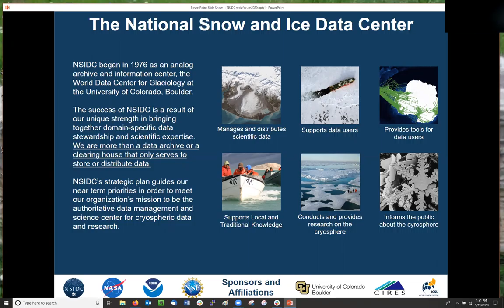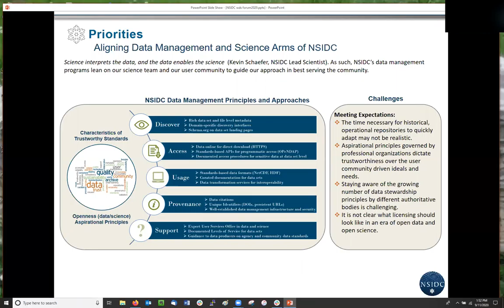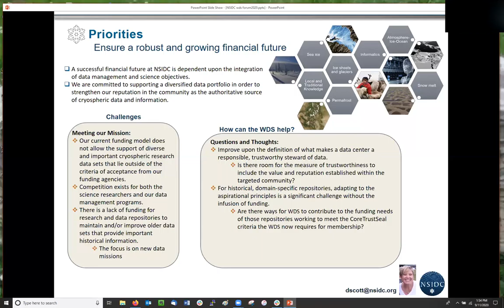Leaning on NSIDC’s unique strengths to respond to the changing landscape of data management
WDS Member Organization: WDC - NSIDC

Abstract:
NSIDC began in 1976 as an analog archive and information center, the World Data Center for Glaciology. Over the past 40 years, NSIDC has evolved to manage and distribute cryosphere-related satellite, airborne and in situ data in support of research into our world’s frozen realms. Funded data management programs from NASA, NOAA and NSF, as well as the scientific research team at NSIDC all contribute to the philosophies around the best practices in data management and how cryospheric data and information are disseminated and supported. NSIDC’s strategic plan guides our near term priorities in order to meet our organization’s mission to be the authoritative data management and science center for cryospheric data and research.
The success of NSIDC is a result of our unique strength in bringing together domain-specific data stewardship and scientific research expertise. Science interprets the data, and the data enables the science. As such, we make it a priority to ensure alignment of NSIDC’s science and data management arms.  Together these arms are attempting to respond to the ever-changing landscape now emphasizing open data and open science, as well as the expectations of the aspirational principles, like FAIR and CoreTrustSeal, in data stewardship.
We are also focused on ensuring a robust and growing financial future. There is a recognition that competition exists for both the science researchers and our data management programs. We are committed to supporting a diversified data portfolio in order to strengthen our reputation in the community as the authoritative source of crysospheric data and information. As domain-specific data stewards, we are more than a data archive or a clearing house that only serves to store or distribute data. NSIDC offers a specific Level of Service (LoS) for every data set.
We do face challenges in our current funding model to support the diverse and growing number of important cryospheric research data sets because they lie outside of the criteria of acceptance from our funding agencies.
Where WDS could help, is to improve upon the definition of what makes a data center a responsible, trustworthy steward of data. For historical, domain-specific repositories, adapting to the aspirational principles is a significant challenge without the infusion of funding.  Are there ways for WDS to contribute to the funding needs of those repositories working to meet the CoreTrustSeal criteria the WDS now requires for membership? And, is there room for the measure of trustworthiness to include the value and reputation established within the targeted community?